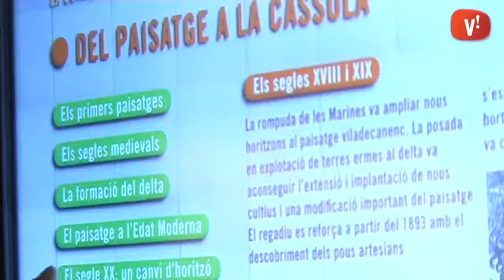Manuel Luengo: “Ca n’Amat és la primera fase del Museu de Viladecans”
El Cap de Patrimoni Cultural de l’Ajuntament de Viladecans ens explica les característiques de Ca n’Amat, l’estat actual i els treballs pendents.